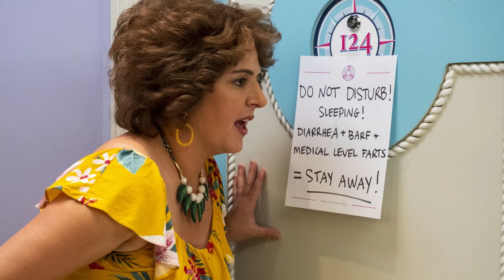My Biggest Movie Surprise of 2021- Barb and Star go to Vista Del Mar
I'm starting a new tradition today. From this point on the last Movie Spotlight I release before I start 12 Days of Christmas will be the film that surprised me the most that year. I'm getting things started with this weird little comedy. ENJOY!!